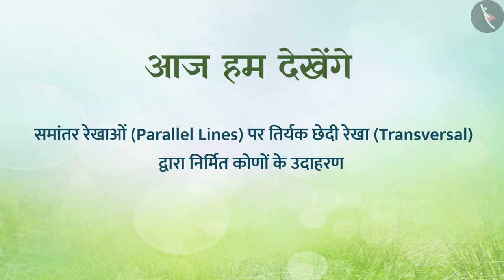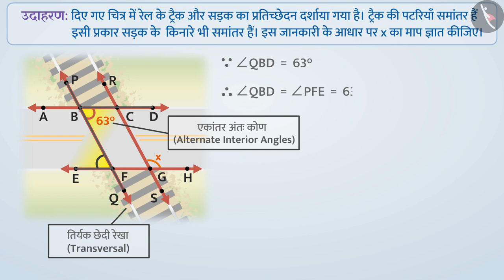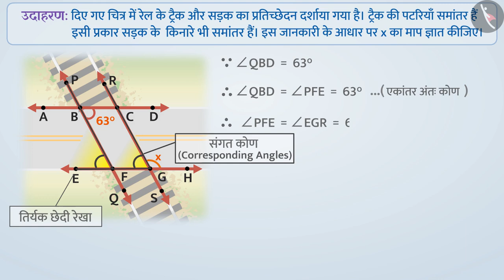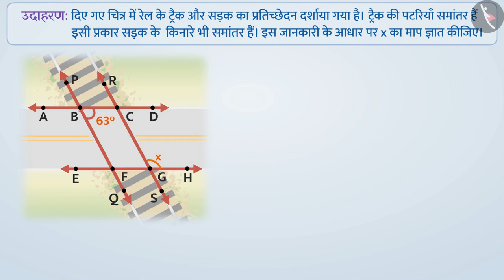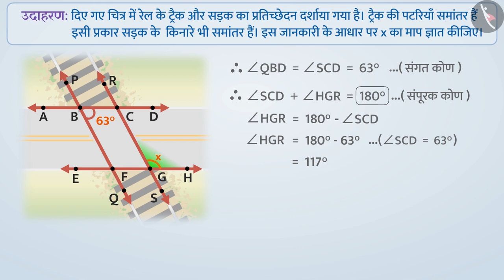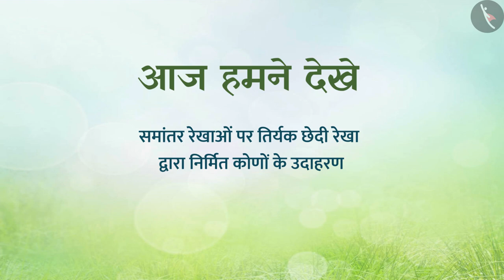समांतर रेखाओं पर कोण | Part 3/4 | Angles made on Parallel Lines | Hindi | Class 7